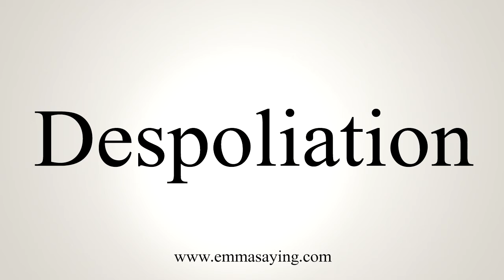How To Say Despoliation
Learn how to say Despoliation with EmmaSaying free pronunciation tutorials.